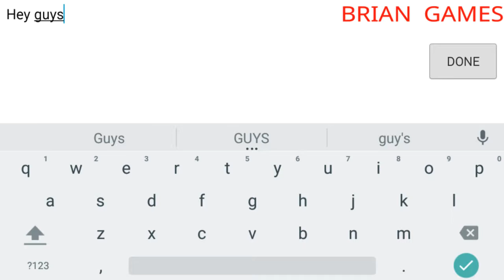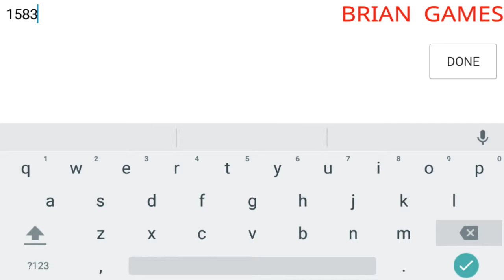PLAYING WITH BERNARD!!!!-Com Infinity